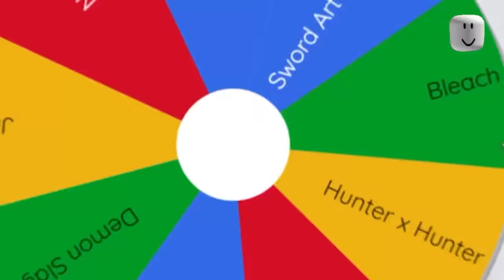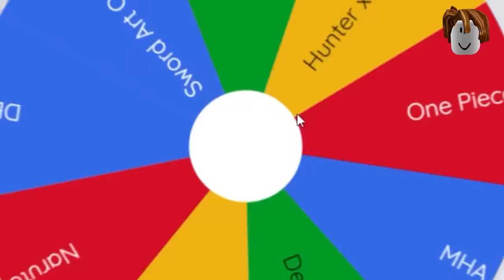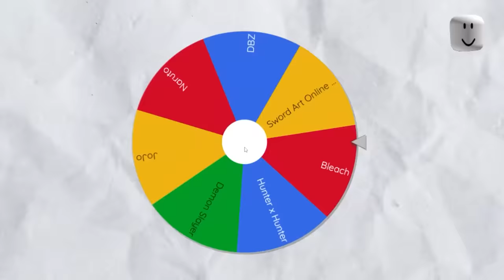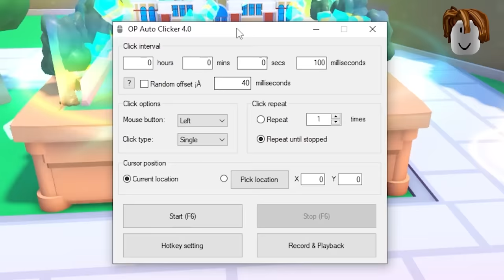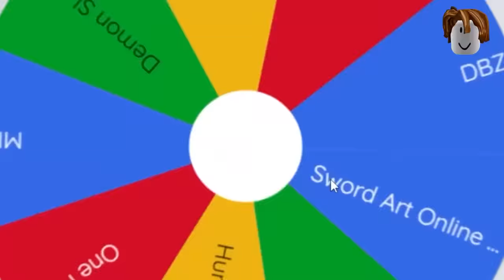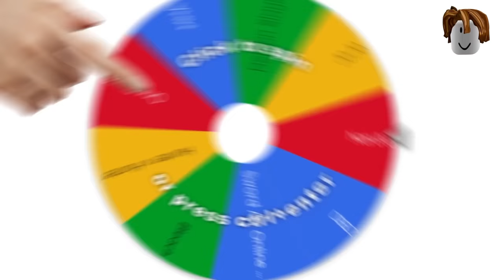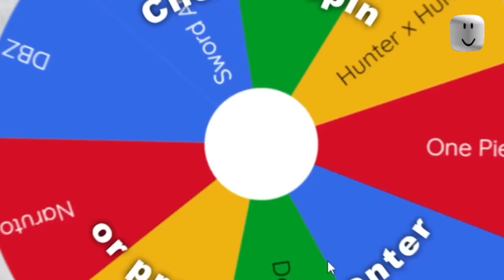Spending 3,872,459$ for EVERY Anime Power in Roblox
Spending 3,872,459$ for MAX Anime Powers in Roblox

Game: anime tycoon